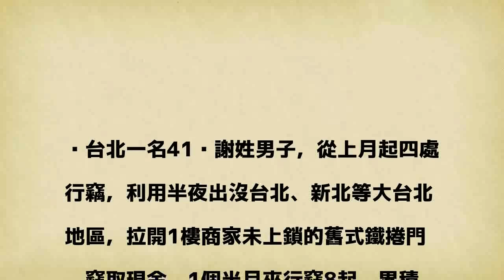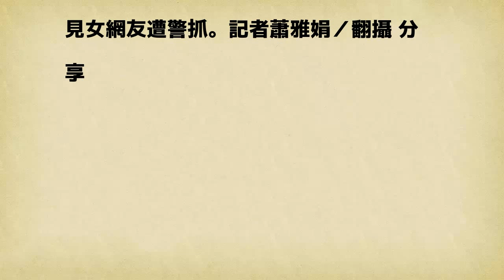半夜拉開鐵捲門偷走30萬 小偷約女網友喝咖啡遭警抓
台北一名41歲謝姓男子，從上月起四處行竊，利用半夜出沒台北、新北等大台北地區，拉開1樓商家未上鎖的舊式鐵捲門，竊取現金，1個半月來行竊8起，累積竊取超過30萬元，日前約女網友喝咖啡，警方趁機上門將人帶回派出所。

發表評論評論如下。